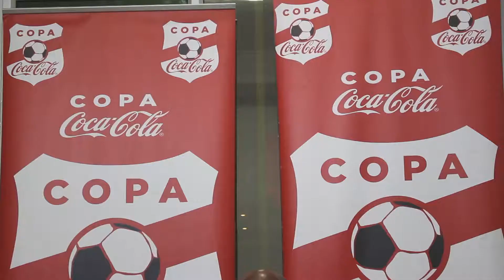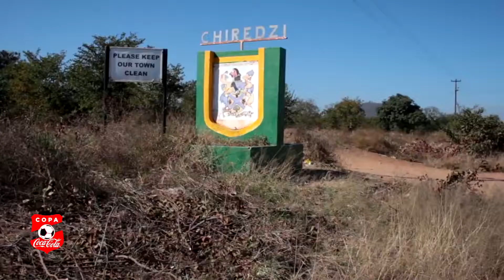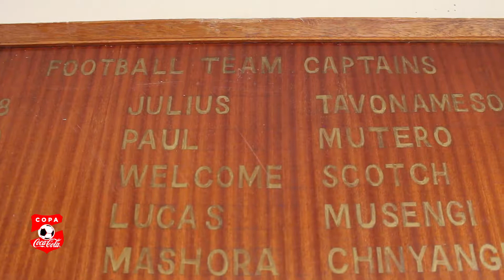COPA COCA COLA EPI 6